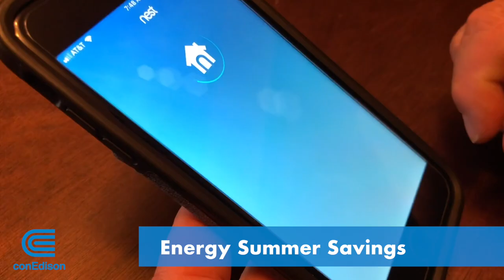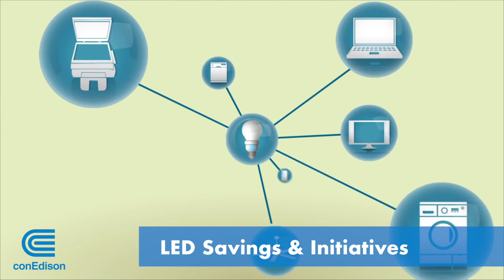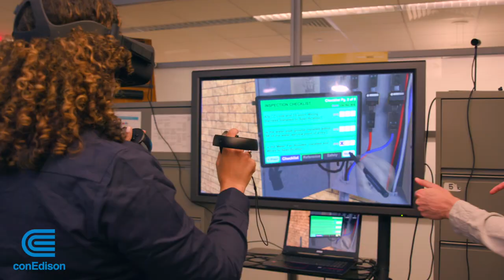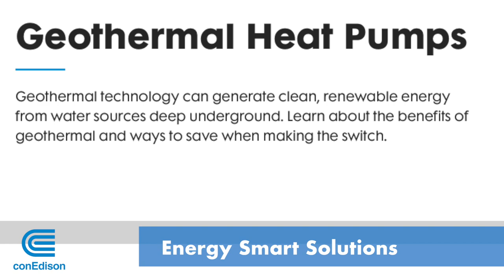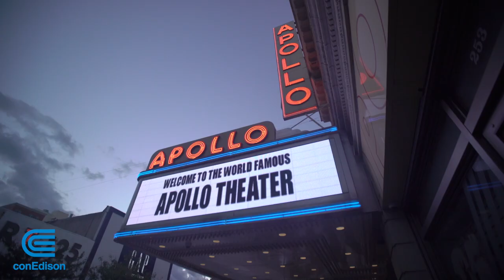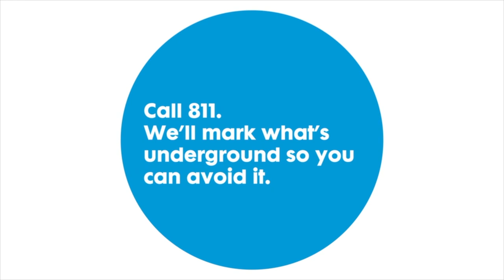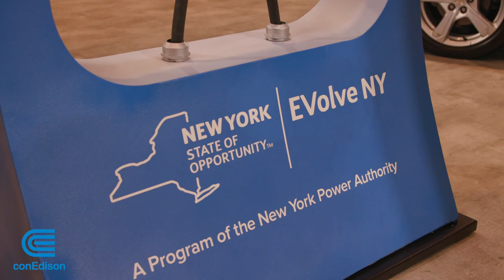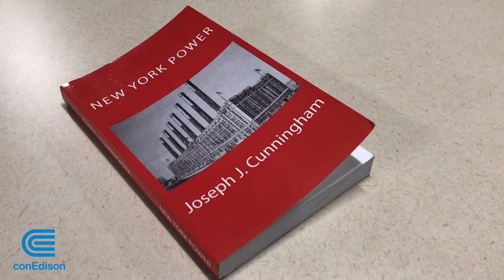Con Edison Plugged In Summer 2019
In this episode of Plugged In:
-learn about energy savings
-the Apollo Theater
-Virtual Reality,
-Hudson Yards
-140 years of the light bulb